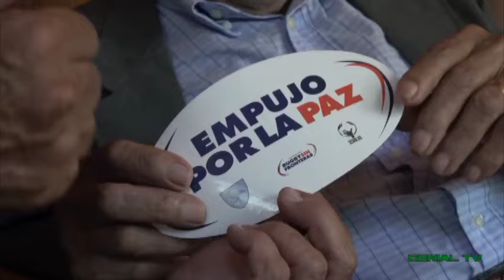Muere Sergio Catalán, el arriero que encontró a los supervivientes de 'la tragedia de los Andes'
Este lunes ha fallecido a los 91 años de edad el chileno Sergio Catalán, el hombre que encontró a los rugbistas sobrevivientes del accidente de vuelo conocido popularmente como el 'Milagro de los Andes' o la 'Tragedia de los Andes', que ocurrió en esta cordillera en octubre de 1972.

Catalán, arriero de profesión, es reconocido por haber encontrado a Fernando Parrado y Roberto Canessa, dos de los 16 sobrevivientes del vuelo en el que viajaban 40 pasajeros y 5 miembros de la tripulación.